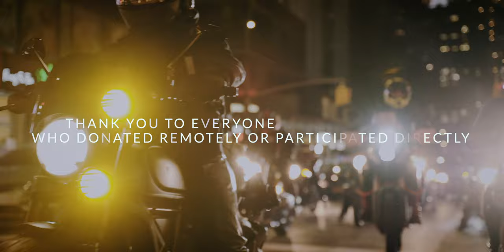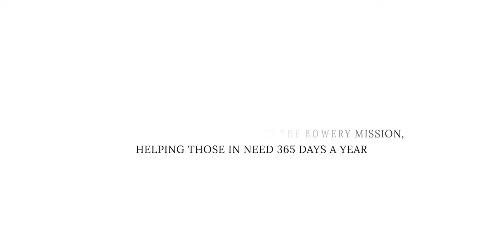The 2019 Union Garage Turkey Run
"Turkey Run? What's that? We strap turkeys to the backs of our bikes and ride to a shelter to donate them? Sounds about right."
That's how the idea was hatched in 2018, and days later 30 brave souls show up on motorcycles at Union Garage in a wintery mix of snow and rain to deliver 30 turkeys to a worthy charity across town.

The Tuesday before Thanksgiving 2019 saw the running of the second annual Union Garage Turkey Run. This time 50 people signed up, plus a few remote donations that together tallied 600 pounds of donated whole frozen turkeys to the New York City Rescue Mission.

And an excess of $600 in surplus donations that the motorcyclists were able to pass directly onto the charity in the form of a check made possible by the more than 60 people who chipped in.

Thanks to Sean from Lobo Brooklyn for letting take over his restaurant's cooler with 50 frozen turkeys. And to Spiegel for giving us a place to gather afterwards and to Union Garage for organizing the event.

Also Thanks to Danny Ojeda (@reel_shooter)for contributing some additional footage.

And lastly big thanks to the real heroes - the staff and volunteers at the NYC Rescue Mission and the Bowery Mission, who collectively provide 500 meals a day to New Yorkers in need.

If you've got any left in you in this season of giving, consider donating directly